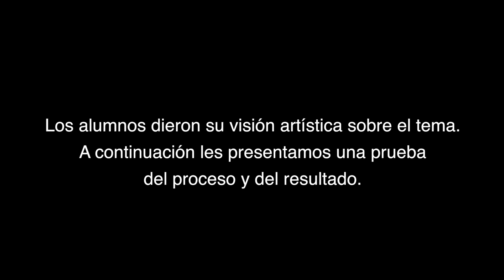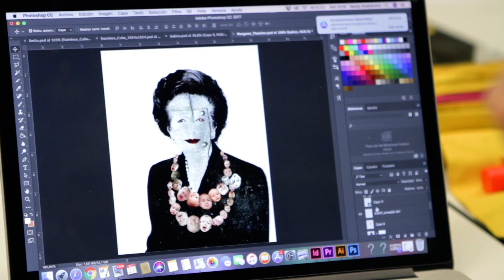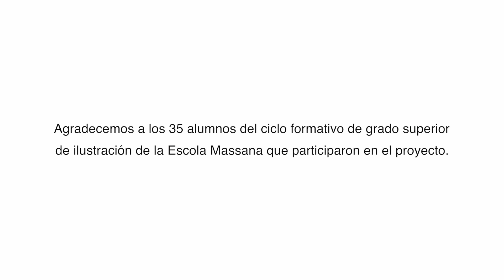Ilustradores e ilustradoras de la Escuela Massana por una Fiscalidad Justa